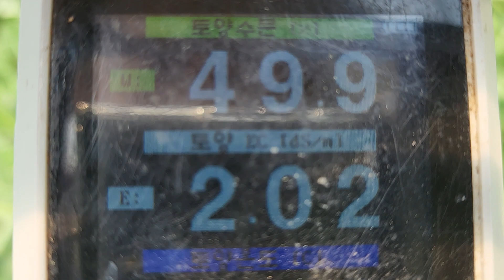함안 수박 다수확 비료량 엽면시비 설탕 맹물시비 색내기 당도 저장양분 황금알농법